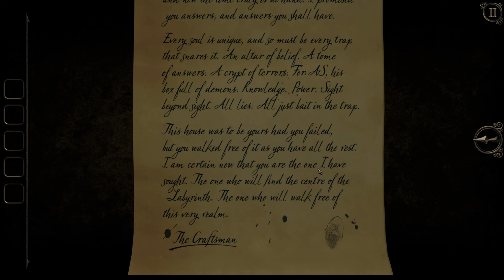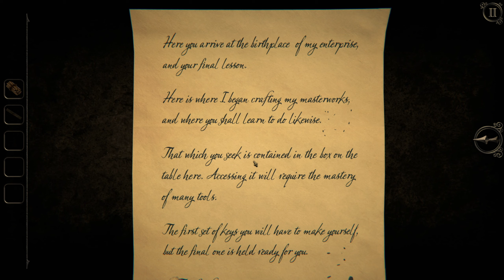The Room Three - THE FORGE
Segmented walkthrough of The Room Three.